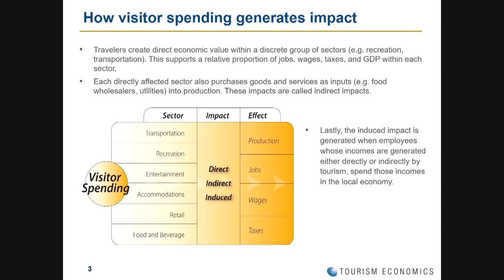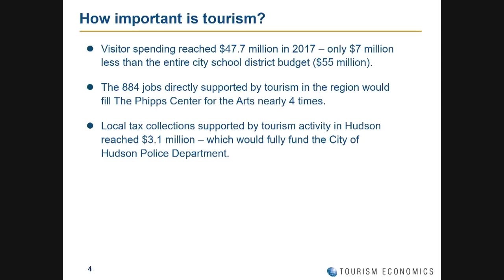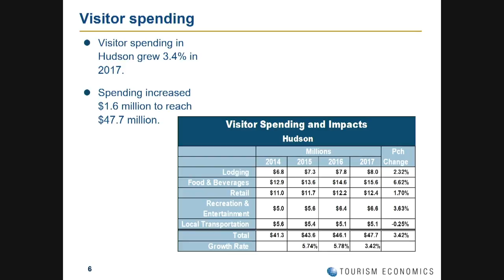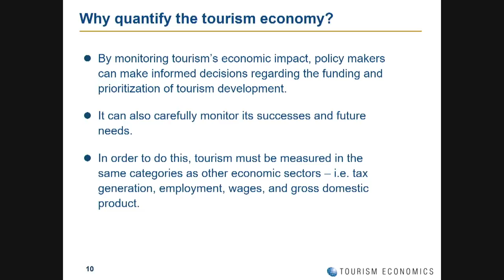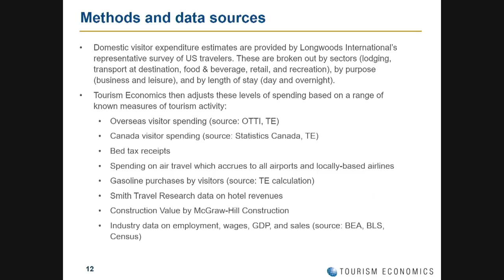Hudson City Council May 21, 2018